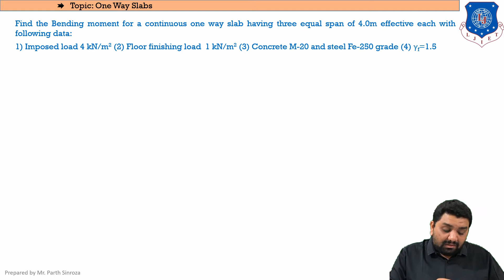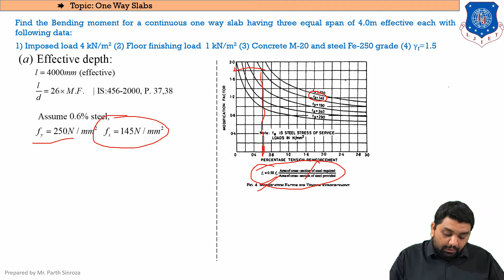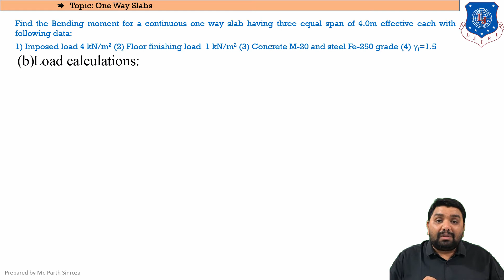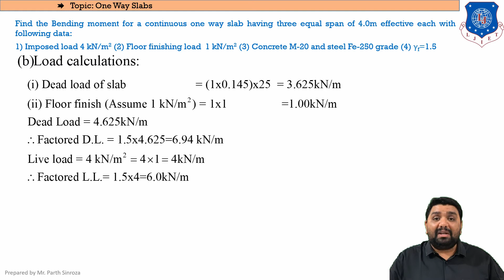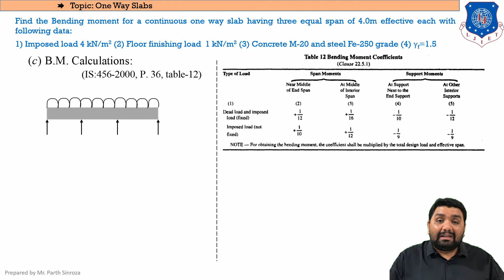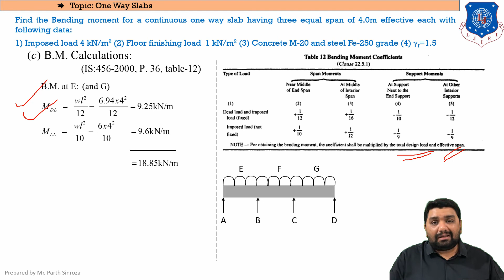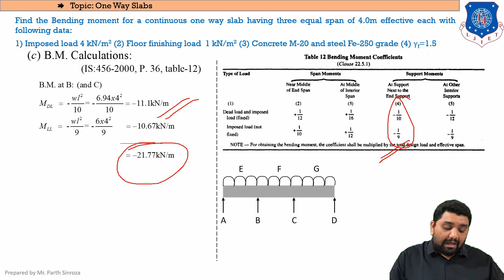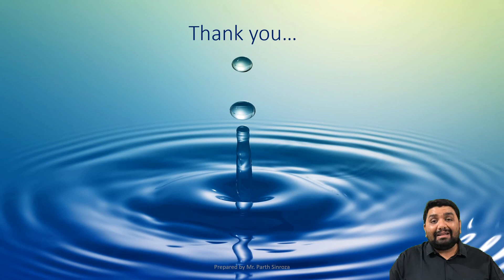Lec-33_Analysis of one way continuous slab | Design of Structures | Civil Engineering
Reference taken from IS 456:2000, Steel tables by R. Agor